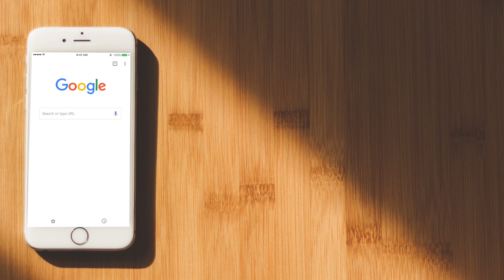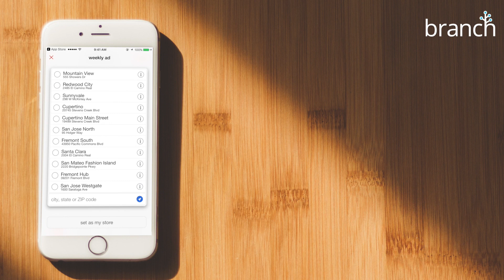Journeys Web to App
Journeys™ turns your mobile web traffic into an organic app install channel with smart banners and custom audience targeting.

Branch Metrics is a mobile deep linking SDK that allows you to build sharing and referral programs, personalized welcomes, text-me-the-app banners, and more. to find a Mobile Growth event near you.